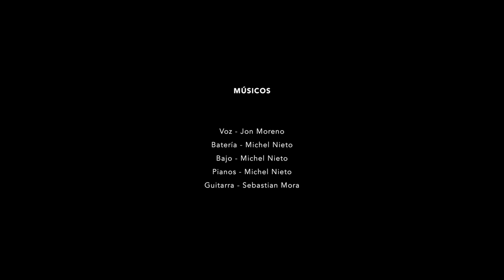LIBERTAD - Jesús Adrian Romero | Cover Band ► Michell Nieto, Jon Moreno, Sebastian Mora